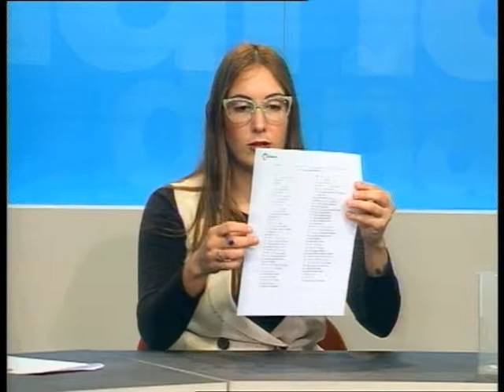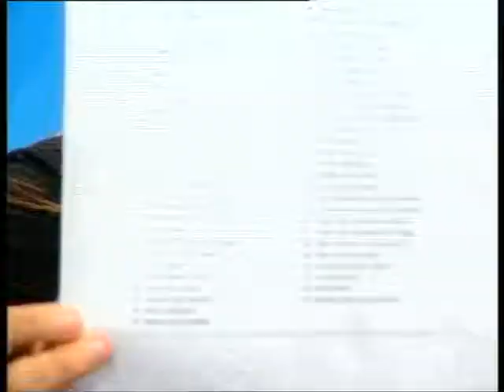SORTEO DE ENTRADAS